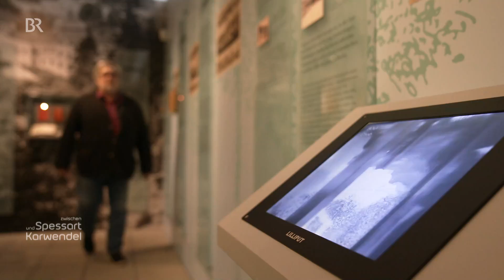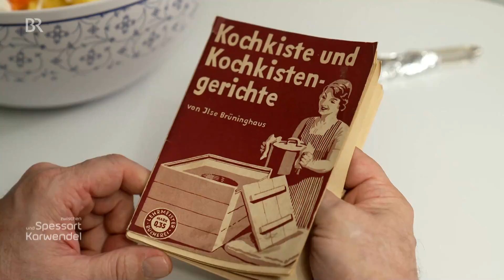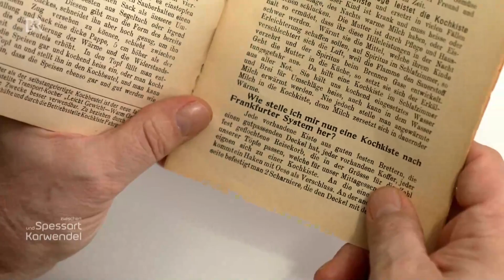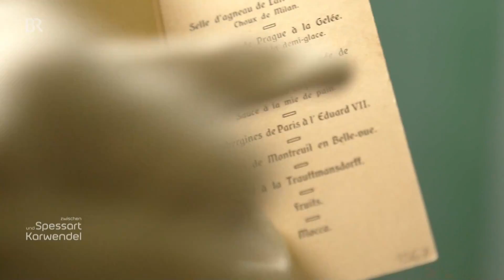Energie sparen mit Kochkiste: Paul Enghofer bereitet Eintopf zu | Zwischen Spessart & Karwendel | BR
Unterwegs mit Paul Enghofer, der in einem Museum die Möglichkeiten und Vorteile einer Kochkiste austestet.

Wie lässt sich möglichst energiesparend ein gutes Kartoffelgulasch zubereiten? Im Egerland-Museum in Marktredwitz hat unser Autor Paul Enghofer den Trick unserer Vorfahren entdeckt: eine Kochkiste ist mit Isoliermaterial ausgekleidet und hält die Wärme, so dass die Mahlzeit darin nach nur kurzem Kochen auf dem Elektroherd ohne weitere Energiezufuhr fertiggart. Praktisch - nicht nur für Notzeiten!
Autor: Paul Enghofer

Das Rezept für das Kartoffelgulasch aus der Kochkiste gibt es